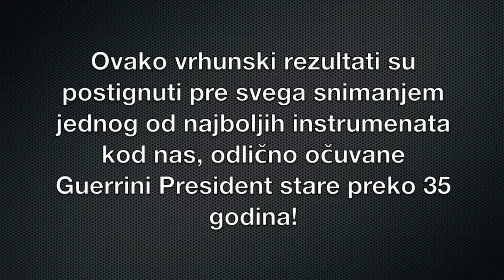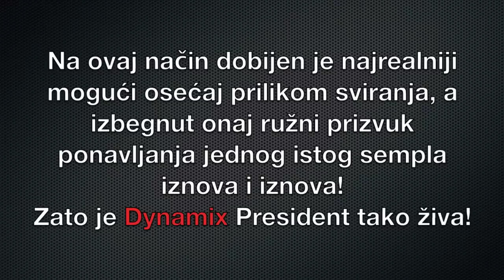Accordion Samples - Dynamix President - Korg Pa, Yamaha Genos, PSR, Tyros - Dynamix Audio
Dynamix President je vrhunski sample pack Guerrini President harmonike, stare preko 35 godina.
Dynamix President ima cak tri layer-a, jedan je ton sa realnim attack-om otvaranja klapne, drugi je sam zvuk otvaranja, a treci zvuk zatvaranja klapne.
Za razliku od svih drugih semplova harmonike koji zvuce vise kao sinteticka simulacija, Dynamix President nudi pravi zvuk harmonike i izvanredan osecaj prilikom sviranja!

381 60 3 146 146